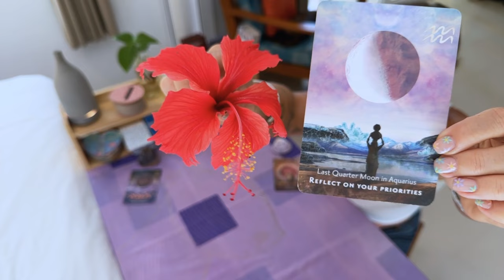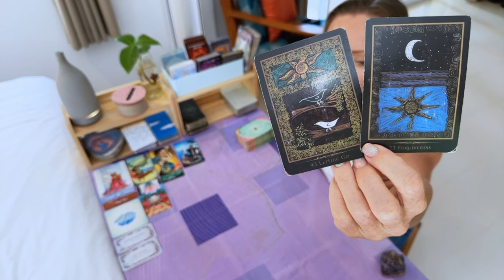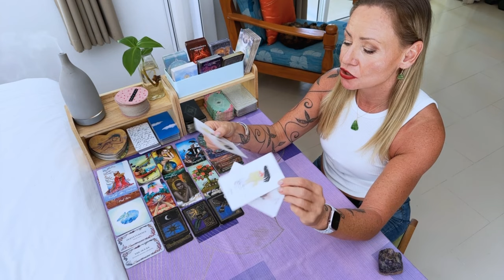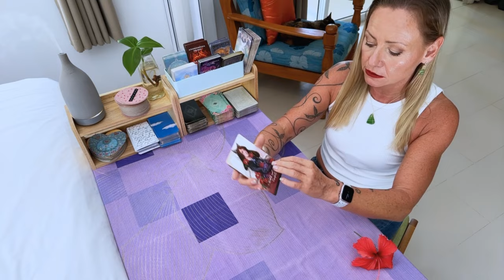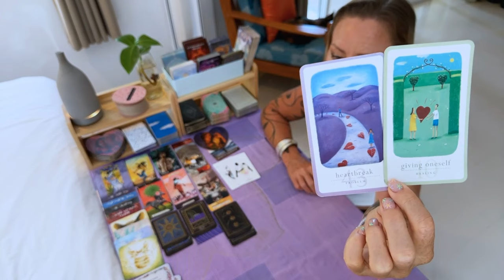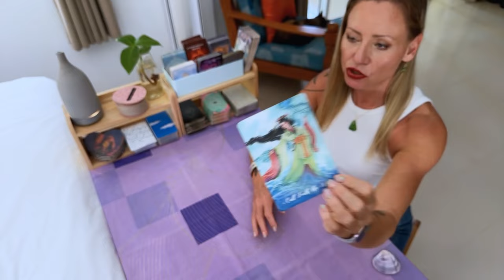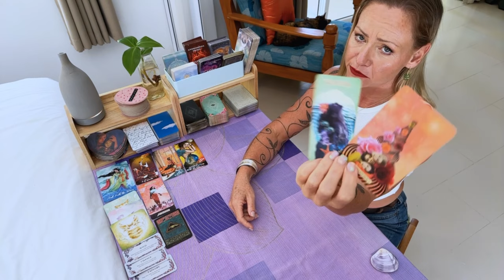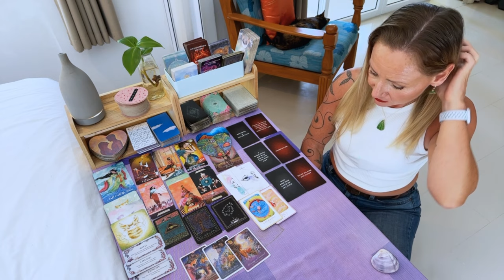🔮🌹🐚How do they feel? 🔮PICK A CARD (timeless tarot)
🔮Time Stamps🔮
02:26 Crystal Reading
16:52 Flower Reading
29:22 Shell Reading

🔮Join me LIVE for coffee & cards in Psychic Cafe!

🔮Decks Used🔮
Moonology Oracle Cards by Yasmin Boland